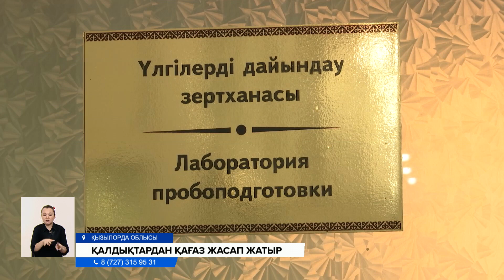Қызылордада студенттер күріштің сабағы мен қауызынан қағаз жасап жатыр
Қызылордада студенттер күріштің сабағы мен қауызынан қағаз жасап жатыр. Бұл өнімнің сапасы күнделікті пайдаланып жүрген кеңсе қағаздарынан әлдеқайда жоғары дейді тәлімгерлер. Ал күріш қалдығынан қағаз жасау тәжірибесі бұған дейін елімізде болмаған екен.
Қызылорда облысында жылына 500 мың тоннадай күріш өсіріледі. Шаруалар бұл дақылдың тек дәнін ғана пайдаланады. Ал сабағы мен қауызын жаратпай, өртеп жібереді. Сондықтан күз мезгілінде егіс алқаптары көк түтінге оранып, табиғатқа орасан зор зиянын тигізеді. Ал Қорқыт ата атындағы университеттің студенттері жақында осы күріш қалдықтарын пайдаға асырудың тиімді тәсілін ойлап тапты. Олар дақылдың сабағынан қағаз жасап жатыр.
МАҒЖАН БИҚОЖАЕВ, студент:
— Күріш сабанын өртеудің орнына біз одан целюллоза жасап шығардық. Бұл целюллоза бізде қарапайым қолданыстағы А4 парағы болып табылады. Біз жасаған целюллозаның проценті толығымен стандарттық жобаларға сай келеді.
Қалдықтан қағаз жасау үшін студенттер 6 жыл уақыттарын сарп еткен. Қазір зертханада жасалған қағаздар мынадай түйіршік күйінде тұр. Оны ендігі дайын өнімге айналдыру - зауыттардың жұмысы. Тіпті күріштің сабағынан кеңсе қағаздары, қатты қағаздар, дәретхана қағаздарын да шығаруға болады дейді студенттер. Ал зертханада жұмыс істеп жүрген тәлімгерлер тобы жетекшісінің айтуынша, бұл тәжірибеге қызығушылық білдіріп жатқандар көбейген.
НҰРБОЛ АППАЗОВ, «Инжинирингтік технологиялар және экология» кафедрасының зерттеуші-профессоры:
— Жақында бізге қызығушылық танытқан Алматыда қағаз шығаратын зауыт бар. Сол зауыттың өкілдері келіп бізден үлгілерін алып кетті. Одан бөлек ресейлік ғалымдар бар бізбен әріптестік атқаратын.
Қазір оқу орнының зертханасындағы жұмыс қызу. Мұнда тәжірибелерін арттырып жатқан тәлімгерлер күріш қалдығынан қағаздан бөлек, биотыңайтқыштар да жасап жатыр.